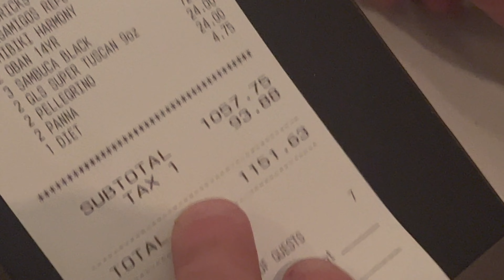Boyz Night Out